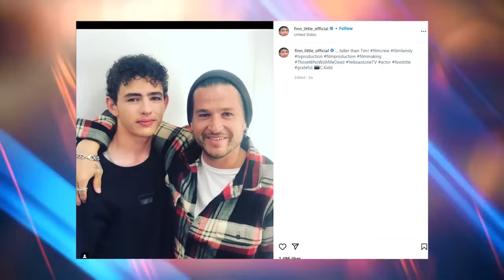Yellowstone Season 5 Part 2 Is Going To Look TOTALLY Different..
Welcome to the Showest , Yellowstone" is a popular American television series created by Taylor Sheridan. It follows the Dutton family, who own the largest cattle ranch in the United States, and their ongoing battles to protect their land from various threats, including developers, rival ranchers, and government interests. The show is known for its dramatic storytelling, complex characters, and intense conflicts, set against the backdrop of the stunning Montana landscape. Kevin Costner stars as John Dutton, the patriarch of the family. "Yellowstone" has gained a dedicated fan base and critical acclaim for its modern take on the Western genre.